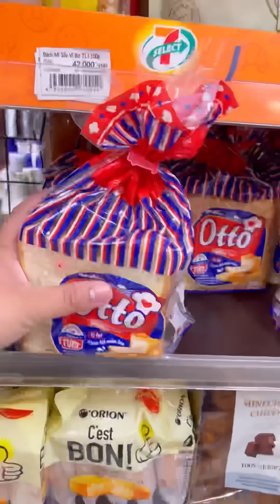HOÀNG LAM LÀM BÁNH MÌ MỨT GẤC CHO CHỊ NĂM | HOÀNG LAM FOODIE